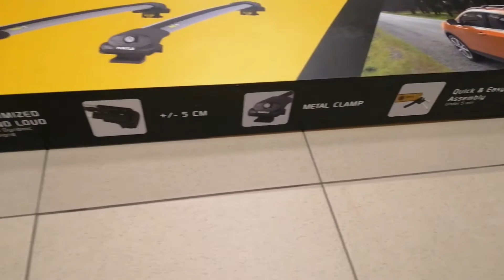Roof rack bars Citroen Berlingo / Peugeot Partner Rifter /Opel Combo / Toyota Proace Turtle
Roof rack bars with railing for Citroen Berlingo / Peugeot Partner Rifter /Opel Combo / Toyota Proace City Turtle Air1 /Багажник на крышу